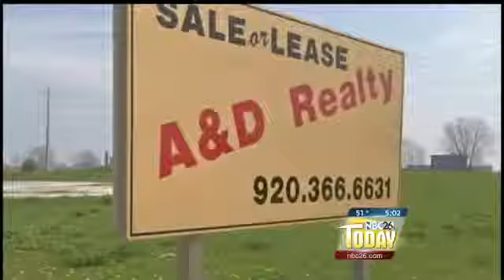Walmart request denied